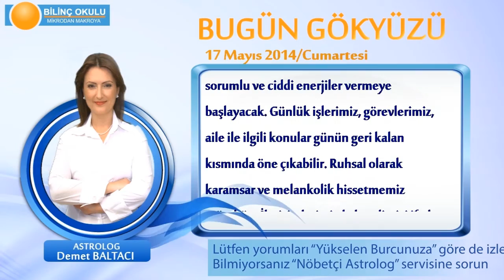BASAK Burcu, GÜNLÜK Astroloji Yorumu,17 MAYIS 2014, Astrolog DEMET BALTACI Bilinç Okulu